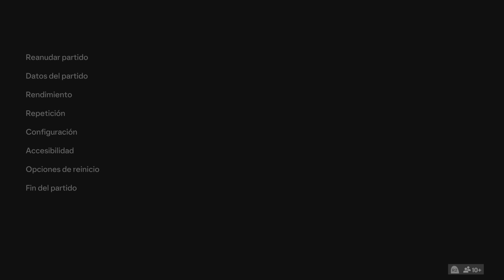Albania Vs España Eurocopa 2024 FC24 simulación Ps5